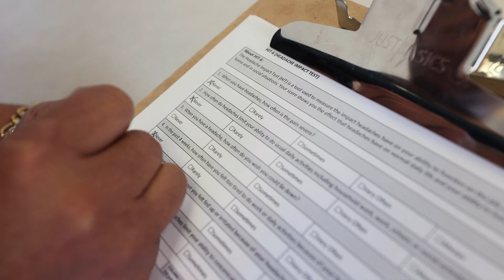Focusing on You: New Treatments for Migraine Headaches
Dr. Teshamae Monteith, neurologist and chief of the headache division at the University of Miami Health System, discusses UHealth’s inpatient migraine service, which provides a combination of newly-FDA approved medications and standard IV therapies for migraine sufferers.